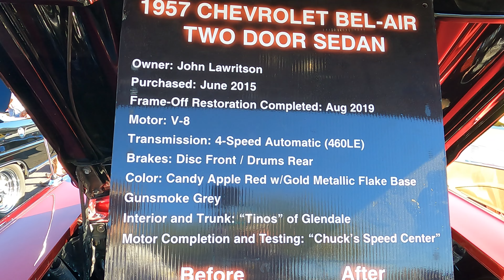Family Fun Day Car & Truck Show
Event Hosted by ProSmart Realty and VFW Post 6310